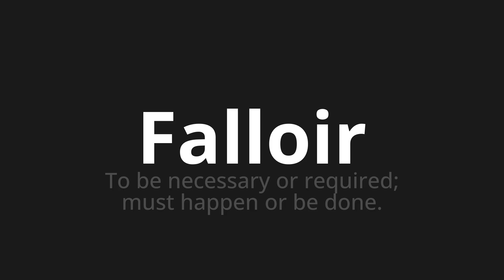How to pronounce Falloir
Master the Pronunciation of 'Falloir Which means do' - which means : To be necessary or required;Must Happen or so. 📝 with @HTPronounce 🎓🗣️ - [Your Guide to French]

Learn to pronounce 'Falloir' perfectly in French with our easy and engaging tutorial by @HTPronounce! 📖📽️ In this comprehensive video, we provide you with native speaker examples 🗣️👂 and phonetic breakdowns 🎵 to ensure you get the pronunciation just right.

How to say To need in French